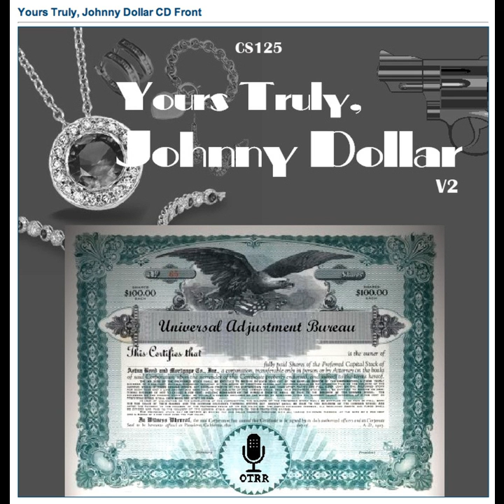Yours Truly, Johnny Dollar - 540209 201 The Harpooned Angler Matter [AFRTS]